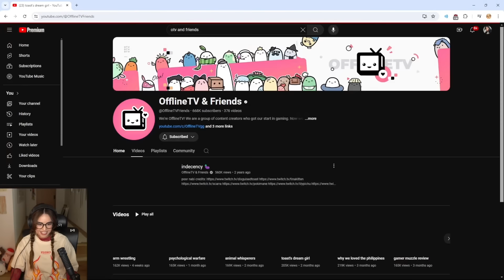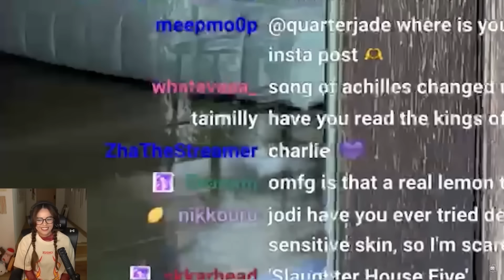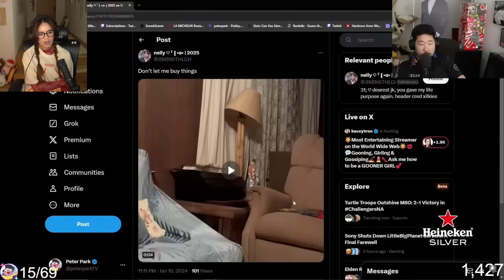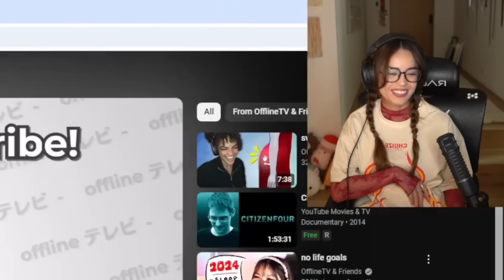Valkyrae REACTS to OfflineTv & Friends Animal Whisperers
00:00 - 00:05 - Intro
00:06 - 08:56 - Reacting to the video